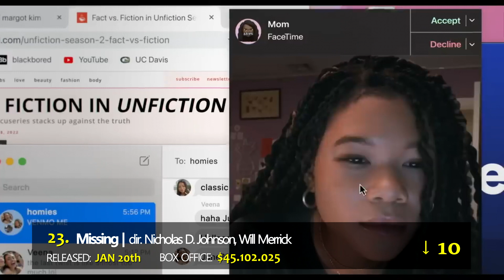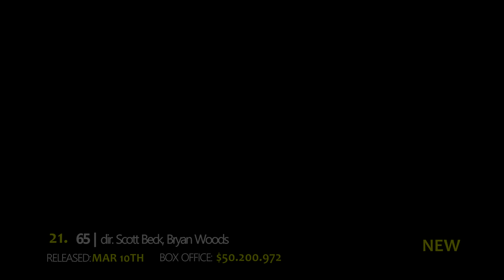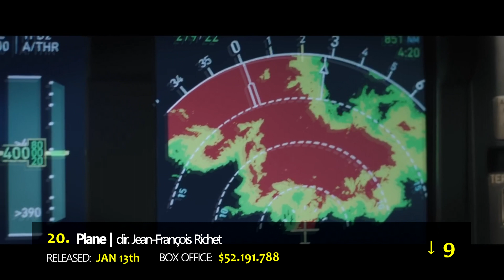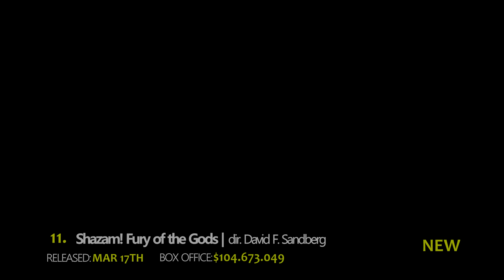BOX OFFICE OF 2023 (TOP 30) | APRIL WORLDWIDE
These are the worldwide highest-grossing films of 2023 so far!

I use a combination of Box Office Mojo, The Numbers, and 艺恩 for the most accuracy.

30. Doraemon the Movie: Nobita's Sky Utopia
29. Revival (回廊亭)
28. Alibi.com 2
27. Operation Fortune: Ruse de guerre
26. 80 for Brady
25. Mummies
24. Asterix & Obelix: The Middle Kingdom
23. Missing
22. Jesus Revolution
21. 65
20. Plane
19. BTS: Yet to Come in Cinemas
18. Knock at the Cabin
17. Demon Slayer: Kimetsu No Yaiba - To the Swordsmith Village
16. Magic Mike’s Last Dance
15. Five Hundred Miles (交换人生)
14. Post Truth (保你平安)
13. Cocaine Bear
12. Cheburashka (Чебурашка)
11. Shazam! Fury of the Gods
10. Pathaan
9. Deep Sea (深海)
8. Hidden Blade (无名)
7. Scream VI
6. John Wick: Chapter 4
5. Boonie Bears: Guardian Code (熊出没·伴我“熊芯”)
4. Creed III
3. Ant-Man and the Wasp: Quantumania
2. The Wandering Earth II (流浪地球2)
1. Full River Red (满江红)